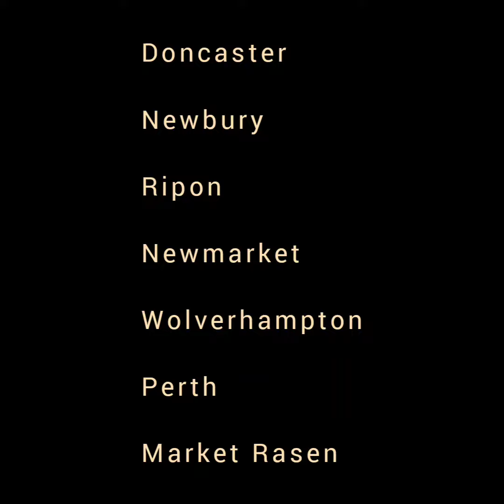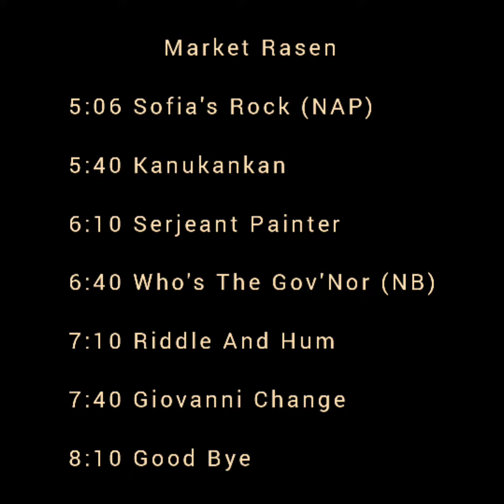The Best 🇬🇧 UK 🇬🇧 Horse Race Tips 13th AUGUST 2022